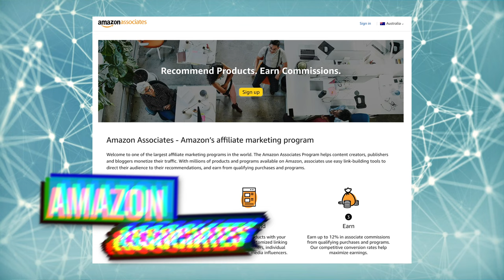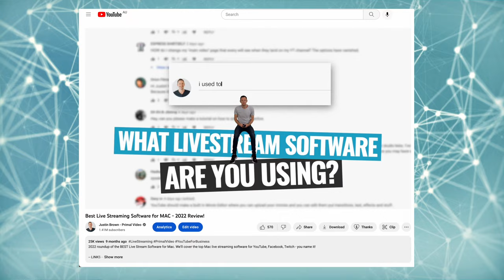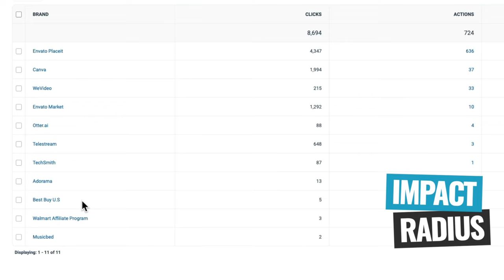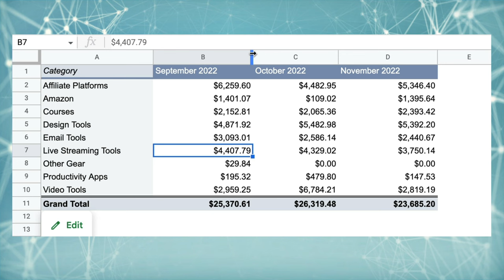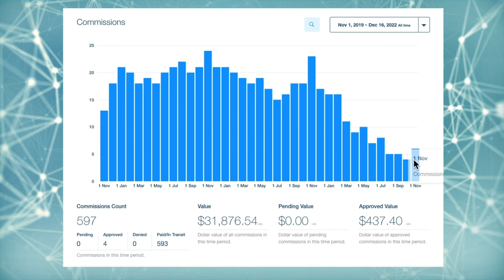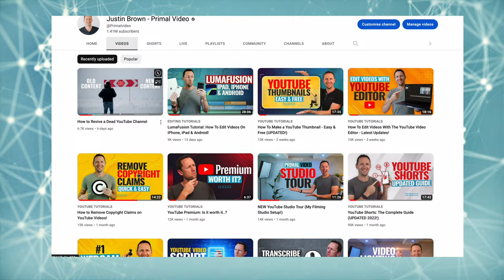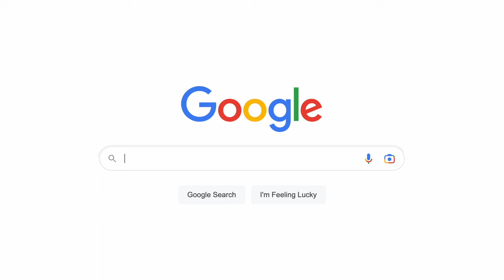How we make over $20,000 per month from affiliate marketing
See how we make over $20,000 per month from affiliate marketing, and how we grew our affiliate income to become an almost entirely passive income stream, so you can learn how to make money online with affiliate programs in your business too!

🎓 FREE WORKSHOP 🎓: Build an Organic Email List Growth Engine using YouTube, step-by-step!

Timestamps:
00:00 How we make over $20,000 per month from affiliate marketing
01:28 How much we make from each affiliate program
04:10 How to promote your affiliate links
04:44 How affiliate marketing can change each month
06:05 How to make money from affiliate marketing FASTER
07:27 How to start affiliate marketing
08:55 How to make money on YouTube

Become a Primal Video Insider (100% free) to access advanced workshops, bonus trainings, and regular PV updates

-- How Much We Make From Affiliate Marketing + Affiliate Marketing Tips --

If you've ever wondered how to make money with affiliate marketing or how MUCH money you can make from affiliate marketing, this video will provide some answers!

Learning how to make passive income with affiliate marketing has been a game changer for us here at Primal Video.

But this took years to build out & lots of mistakes as well - it’s not a get rich quick scheme and doesn’t come overnight. To be a successful affiliate marketer, you need to provide REAL value for your viewers. It's not just about finding the high ticket affiliate marketing programs.

In this video, we'll share a behind the scenes look into our affiliate marketing revenue as well as the best affiliate programs for getting started. If you're looking for passive income ideas or lucrative side hustles, this could be an awesome way for you to make money online.

--- Related Content ---